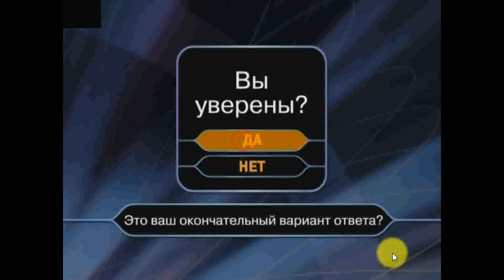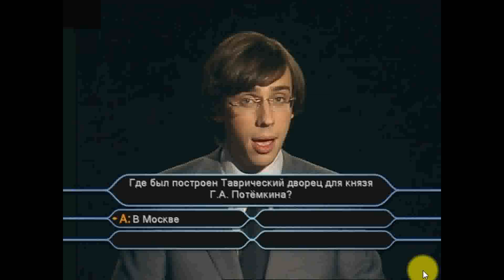Прохождение Игры. Кто хочет стать миллионером с Максимом Галкиным? #28. Подборка. ПК Игры.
Ссылка на видео:
Об игре: Название: Кто хочет стать миллионером? с Максимом Галкиным (Интерактивный DVD)
Жанры: логическая
Язык Интерфейса: Русский
Год выпуска: 2005
Разработчик: Zoo Digital
Издатель: Новый Диск
Издатель в России: Новый Диск
Размер файла: 4,33 Гб
Вы мечтали попасть на шоу "Кто хочет стать миллионером?", но не знали, как это сделать? Теперь это реально - Максим Галкин и компания "Новый Диск" представляют виртуальную версию самой популярной телевикторины на DVD. Кресло игрока отныне всегда свободно для Вас; более того, Вы можете пригласить в игру своих друзей, потому что в виртуальном шоу могут состязаться одновременно от 1 до 4 участников. Для игры достаточно запустить диск, взять в руки пульт управления DVD-плеера и выбирать правильные ответы, следуя инструкциям Максима Галкина, который всё это время будет на Вашем экране. Как и в телевизионном шоу, Вы сможете воспользоваться подсказками друзей, 50х50 и помощью зала. Вас ждут тысячи различных вопросов с четырьмя вариантами ответов, интересные открытия и испытания, и - самое главное - Вы получите шанс выиграть настоящий приз, дойдя до суммы в 1 миллион виртуальных рублей! И всё это - с помощью домашнего DVD!
Управление: мышь.